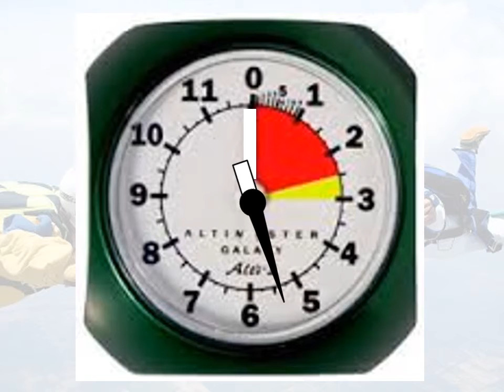16 Altimeter Animation